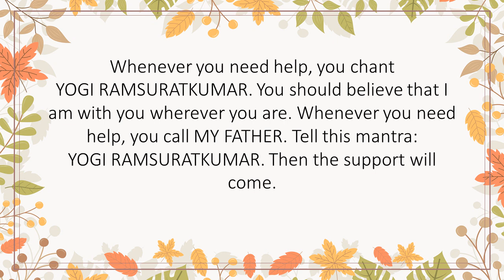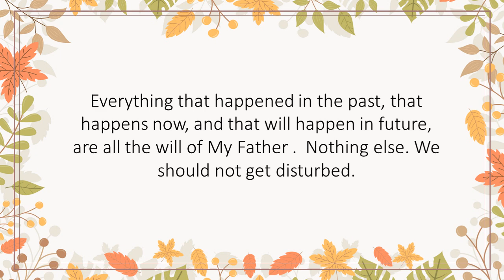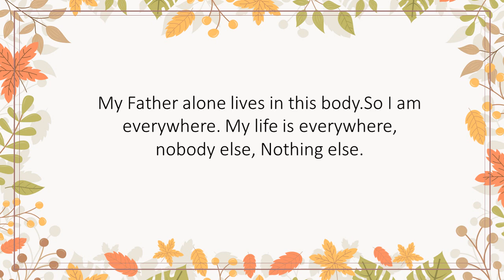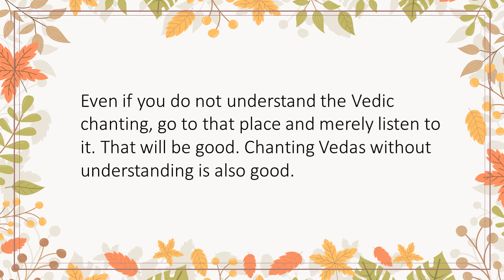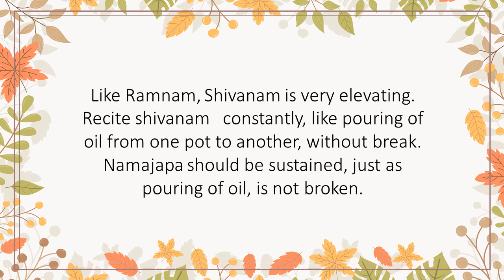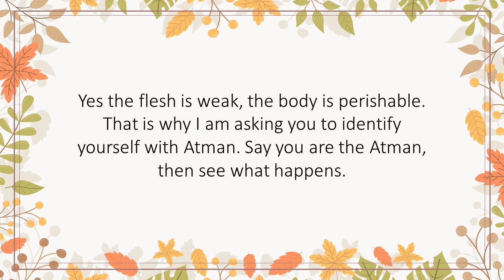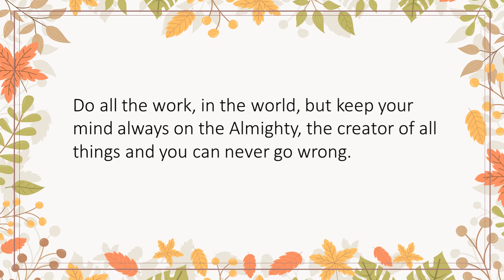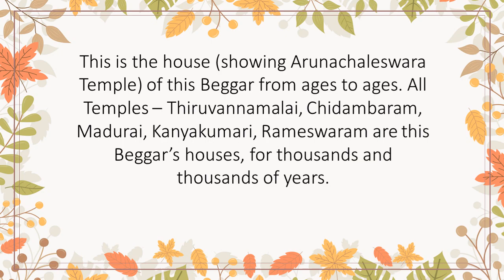Pearls of wisdom - Yogi Ramsurakumar